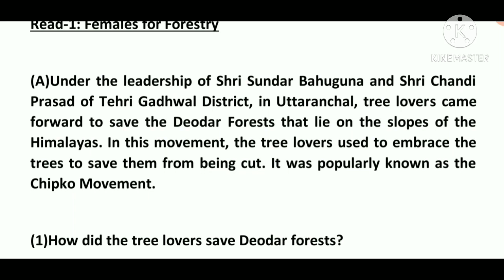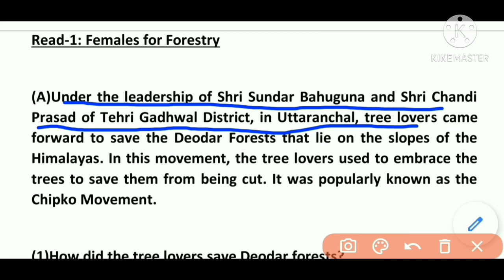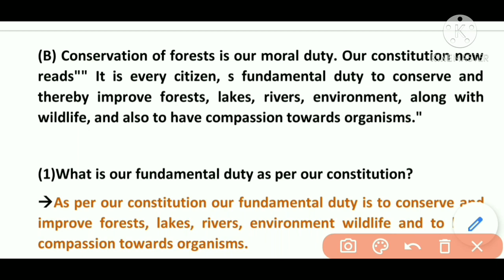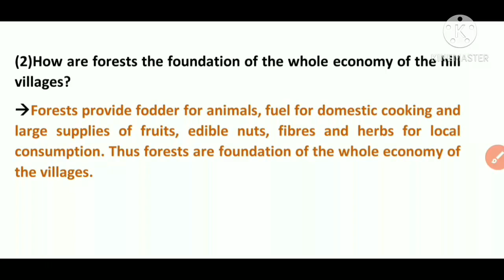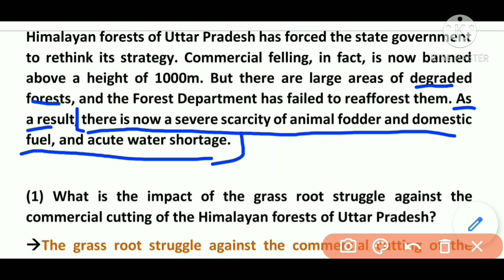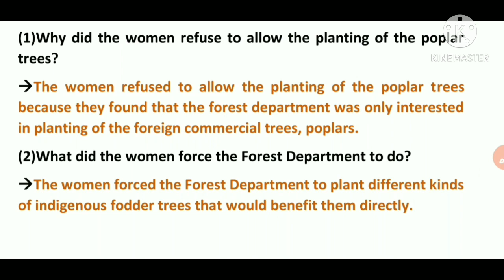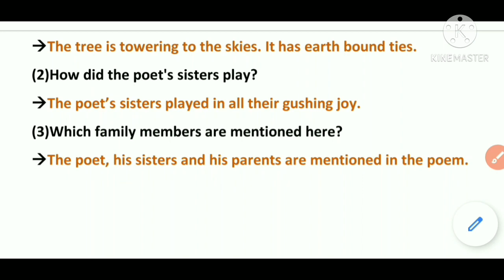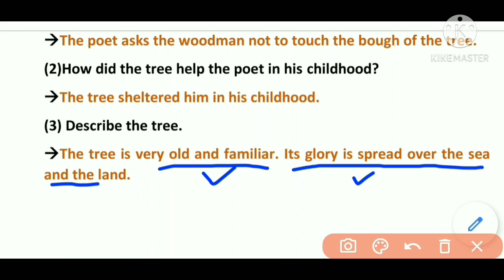Std 11 Sci/Com | Eng | Unit-3 | Lec-35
unit-3

textual extracts